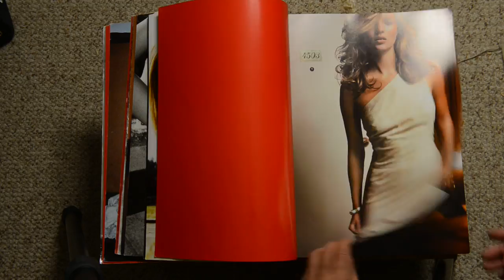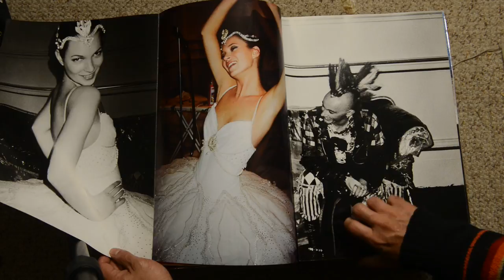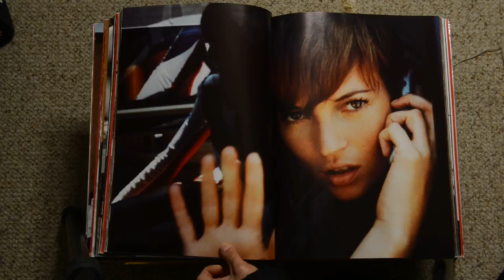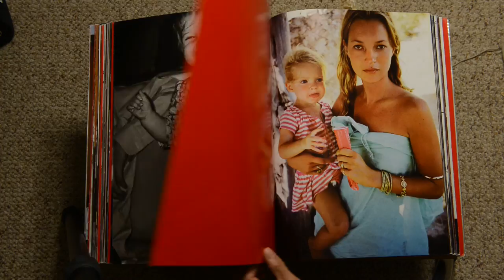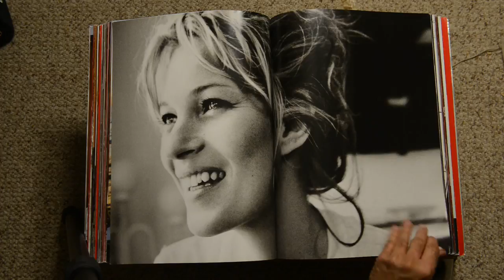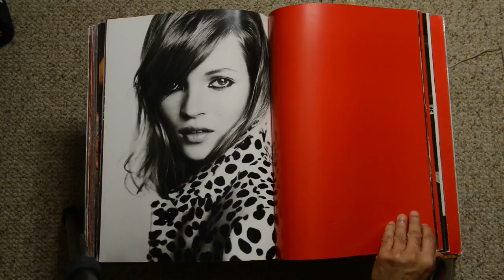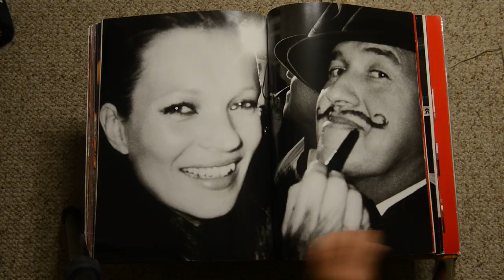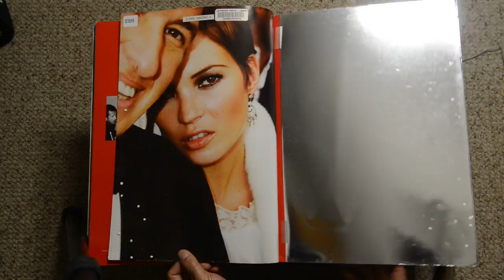Kate Moss by Mario Testino review Inside book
Kate Moss by Mario Testino by TASCHEN - review inside the book. Fashion photographer Mario Testino's pictures of Kate Moss from two decades of friendship and collaboration. Photos include Kate Moss Nude, in catwalks, at home, at parties. backstage at the shows. Also includes behind-the-scenes glimpses of editorials for famous magazines. Many photographs have been chosen from Testino’s private archive and published in Kate Moss Book for the first time. 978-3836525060